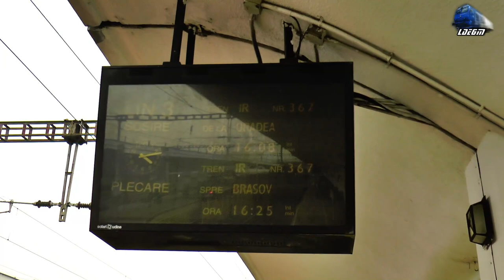Activitate Feroviară în Gara Cluj Napoca/Rail Activity in Cluj Napoca Station - 05 February 2021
00:12 Manevră/Shunting - Jimmy Tricolor 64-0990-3 RO-SNTFC
00:40 Manevră/Shunting - Automotor Duewag BR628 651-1 DMU IRC/DB Regio
01:46  Manevră/Shunting - Clujeanca 060-EA/LE5100KW 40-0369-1 RO-SNTFC
03:02 Manevră/Shunting - Jimmy Tricolor 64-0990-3 RO-SNTFC
03:47 Manevră/Shunting - Automotor Duewag BR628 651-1 DMU IRC/DB Regio
04:25 Manevră/Shunting - Automotor Săgeată Albastră Desiro VT642 DMU RO-SNTFC
05:28 Manevră/Shunting - Automotor Săgeată Albastră Desiro VT642 DMU RO-SNTFC

05 February 2021